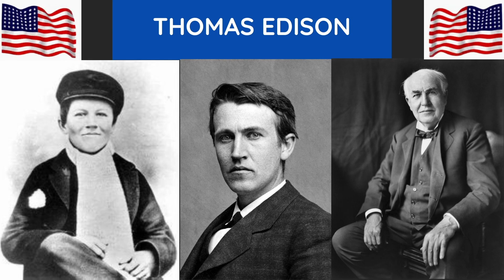Famous 19th-Century Americans Throughout Their Ages!